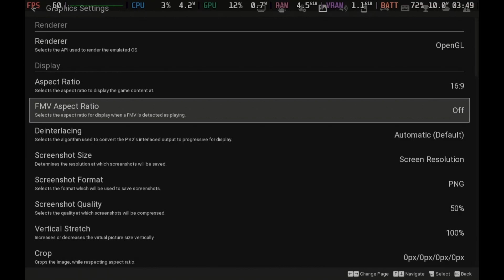OutRun 2006: Coast 2 Coast - Steam Deck OLED Playstation 2 Emulation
OutRun 2006: Coast 2 Coast on the Steam Deck OLED showcases the iconic arcade racing experience with enhanced visuals and smooth gameplay through PlayStation 2 emulation. The vibrant colors and detailed environments come to life on the OLED screen, offering an immersive throwback to the classic driving game.

Game: OutRun 2006: Coast 2 Coast
Game Release Date: 2006
Platform: Playstation 2
Gaming on: Steam Deck OLED 512GB
Emulator: PCSX2 2.1.57
Steam OS: 3.5.19

CHAPTERS

00:00 - Hands On Gameplay
05:00 - Screen Recording
07:03 - Settings

PS2 Emulator setup guide:

To run PS2 games on a steam deck you need to install
All instructions are available on-site.

In a few words:
- install emudeck
- add a ps2 bios file to “bios” folder in emulation folder
- add your favorite ps2 games to a “roms” folder in emulation folder